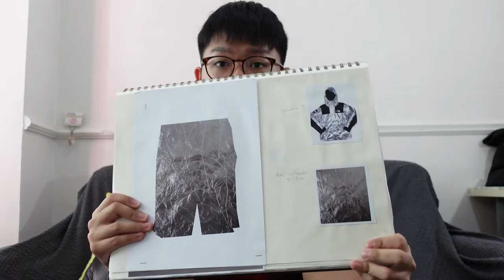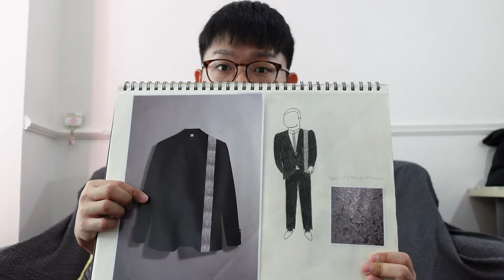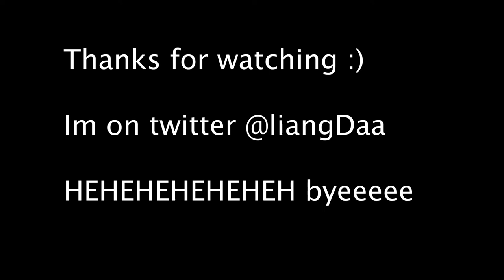My Accepted Lasalle Fashion Design Portfolio | Subjects, Environment, Portfolio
Basically my fashion design BA Honours experience in my only semester at Lasalle College Of The Arts

Chapters:
0.00 Subjects in fashion design
5:15 Environment, classmates, teachers
6:27 Portfolio